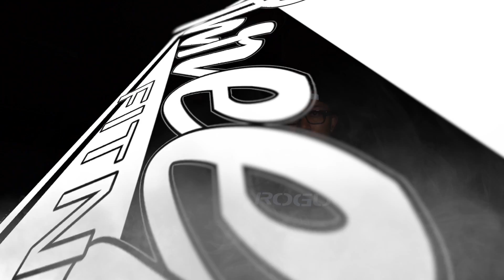STOP Doing the SAME Things | THROWBACK VIDEO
I found this video from one of the groups that Julie and I have ran together with our amazing team and realized some of the best advice is the advice you follow and not just hear.

We all fall victim to resisting change and being scared of what's on the other side of doing something different. The chances are that ONE thing is the exact thing we need to get out of a slump and to start making progress in our fitness, our careers and our relationships. EVERY TIME I have chose to honestly think about my situation and make a choice to better myself, I have not been disappointed.

See the Video Gear I use here!

My goal is to hopefully be entertaining and at the same time help others take a three pronged approach to Fitness in the Physical, Mental and Spiritual aspects.

I create to help and am always open to suggestions on what you want to know about me or what you want to see so on the channel, so shoot me a message!